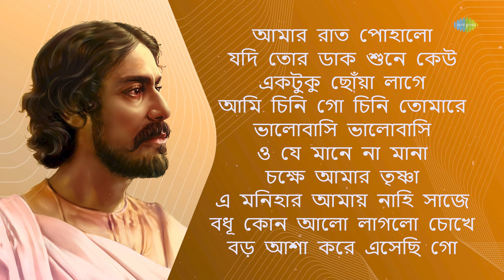ভালোবাসি ভালোবাসি - রবি ঠাকুরের গান | Best 10 Rabindra Sangeet Collection | বাংলা Lofi গান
বিখ্যাত শিল্পীদের কন্ঠে শুনুন বাছাই করা জনপ্রিয় ১০ টি সেরা রবীন্দ্রসঙ্গীত 🙏🏻

00:00:00 - Start
00:00:04 - আমার রাত পোহালো
00:02:55 - যদি তোর ডাক শুনে কেউ
00:06:36 - একটুকু ছোঁয়া লাগে
00:08:48 - আমি চিনি গো চিনি তোমারে
00:11:30 - ভালোবাসি ভালোবাসি
00:14:10 - ও যে মানে না মানা
00:17:15 - চক্ষে আমার তৃষ্ণা
00:19:34 - এ মনিহার আমায় নাহি সাজে
00:22:07 - বধূ কোন আলো লাগলো চোখে
00:24:30 - বড় আশা করে এসেছি গো

Song: Amar Raat Pohalo - Lofi
Artist: Arundhati Holme Chowdhury
Music Director: Rabindranath Tagore
Lyricist:  Rabindranath Tagore
Music Supervisor: Mohammed Tashif

Song: Jodi Tor Dak Shune Keu - Lofi
Artist: Suchitra Mitra

Song: Ektuku Chhonwa Lage - Lofi
Artist: Kishore Kumar
Lyricist:  Rabindranath Tagore
Music Supervisor: Rahul Chaturvedi

Song: Ami Chini Go Chini Tomare - Lofi
Artist: Kishore Kumar

Song: Bhalobasi Bhalobasi - Lofi
Artist: Suchitra Mitra

Song: O Je Mane Na Mana - Lofi
Artist: Jayati Chakraborty

Song: Chokshe Amar Trishna - Lofi
Artist: Hemanta Mukherjee

Song: E Manihar Amay Nahi Saje - Lofi
Artist: Hemanta Mukherjee
Lyricist:  Rabindranath Tagore
Music Supervisor: Pratik Gadre

Song: Badhu Kon Alo Laaglo Chokhe - Lofi

Song: Baro Asha Kore Esechhi Go - Lofi
Artist: Hemanta Mukherjee, Arundhati Holme Chowdhury